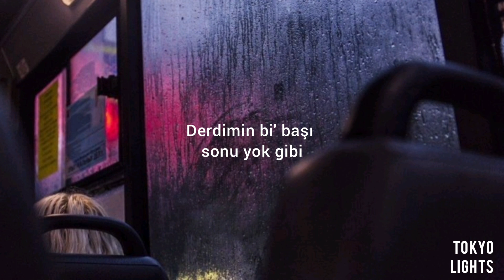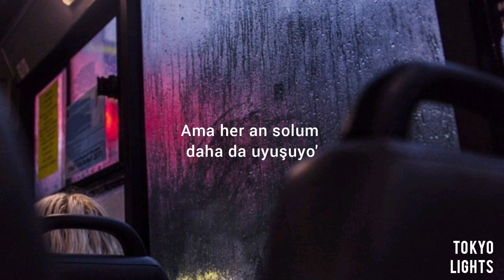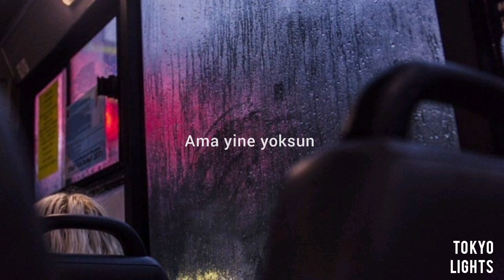Dolu Kadehi Ters Tut - #27 (Sözleri)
(Bazı sebeplerden dolayı kanalın ismini değiştirdim. Bu videodaki eski ismim.)